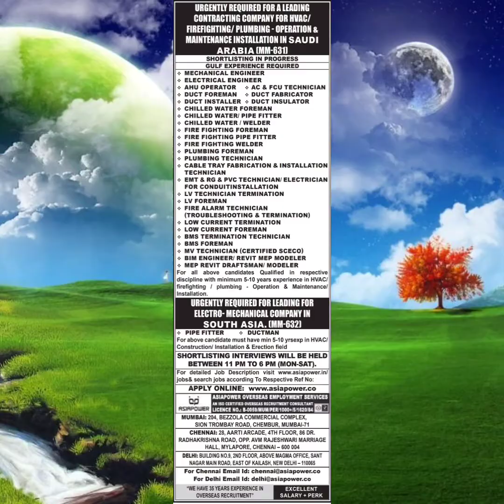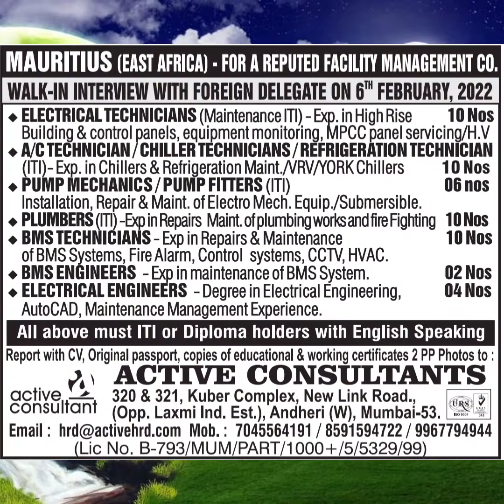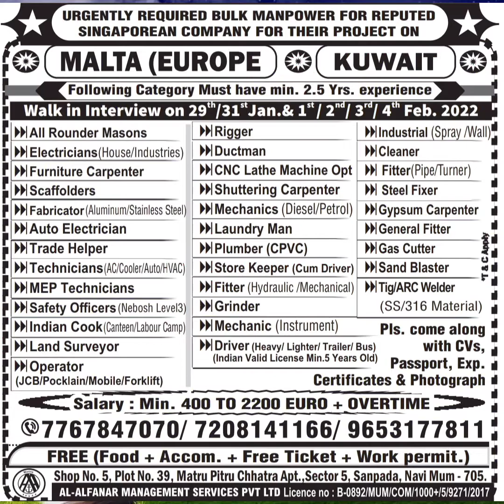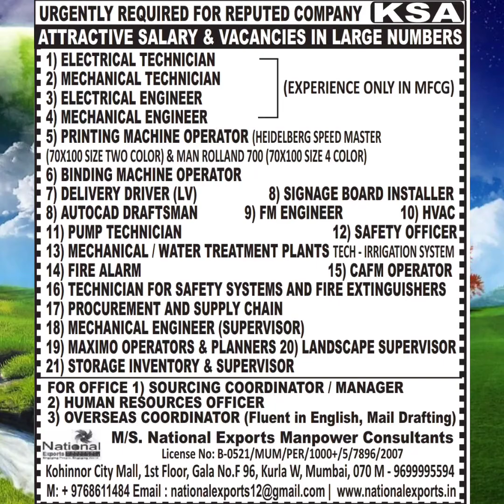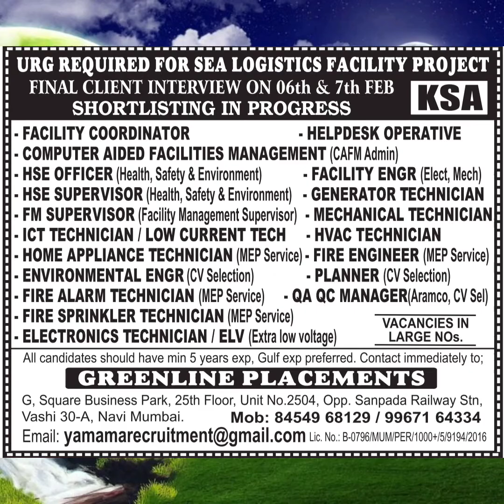29_Jan,Overseas assignment Abroad Times today Gulf job news all category job available